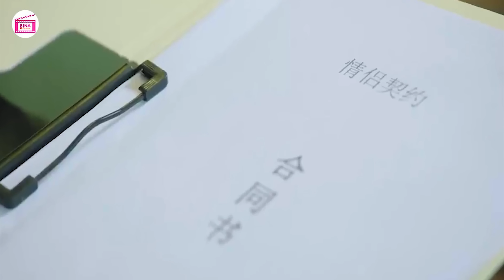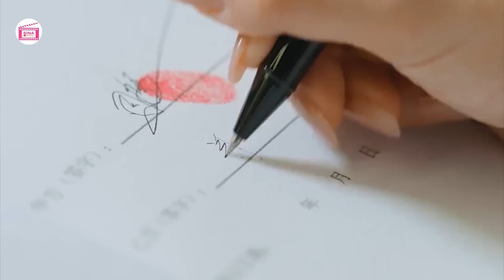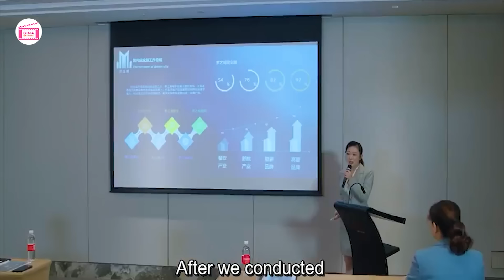លង់ស្នេហ៍កញ្ញាមេបោក ភាគទី 9 - ស្រីស្អាតតែបោកឈ្ងុយ | សម្រាយរឿង | Movie Review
[ Liars in Love (2024) ]
Native Title: 无法抗拒的谎言
Director: Wu Meng En